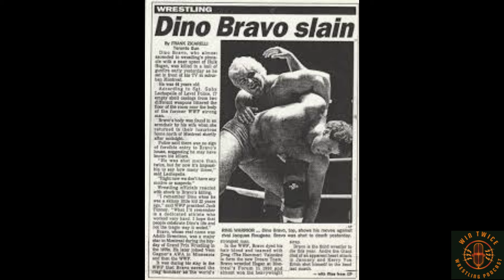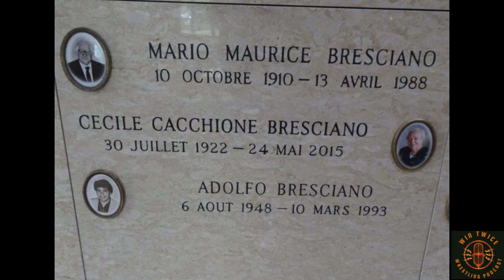Dino Bravo Could Have PREVENTED His Assassination | Uncovering The TRUTH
Dive into the sombre and mysterious tale surrounding the untimely demise of wrestling icon Dino Bravo. Explore the circumstances leading to his tragic assassination and the lingering questions that still haunt the wrestling community.

A professional wrestling podcast hosted by Scott and Holly. Reviewing old shows and general nonsense all surrounding the sport of kings.